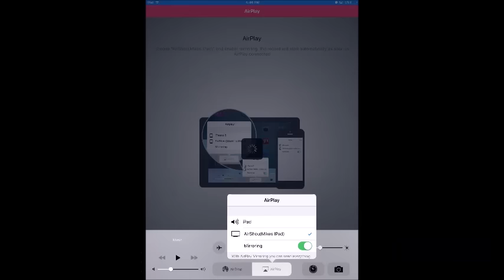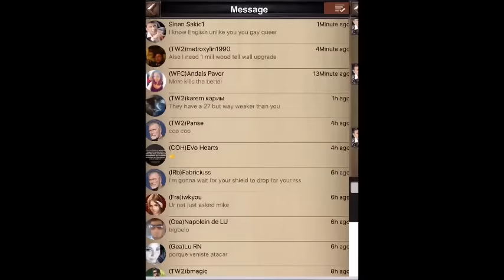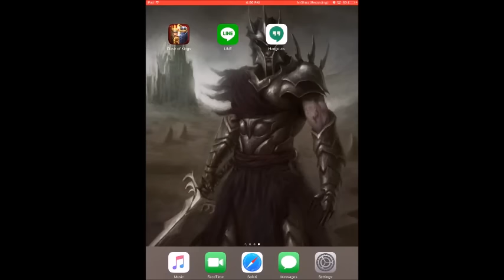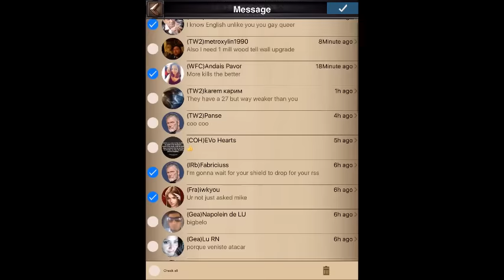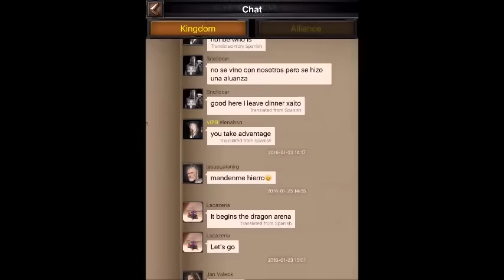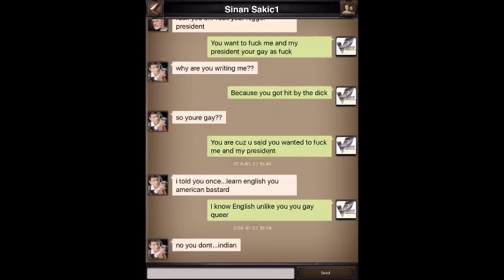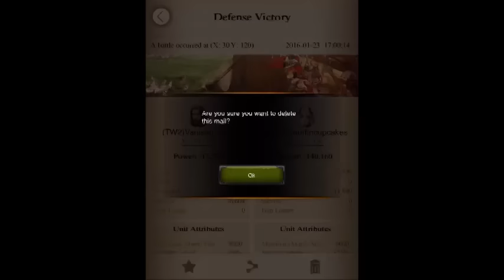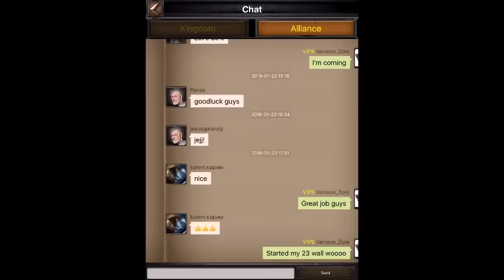Clash of Kings Ep 17 Dragon Campaign Over View